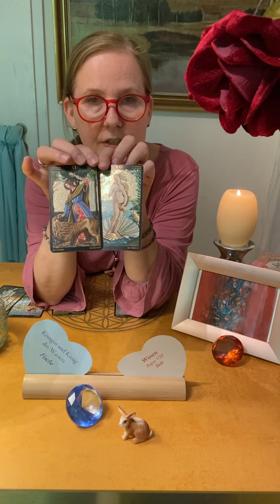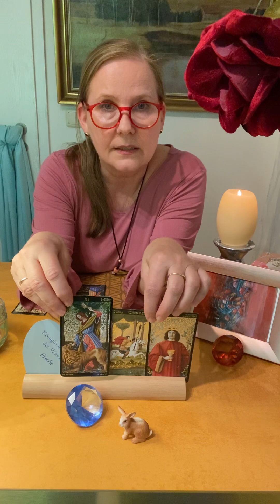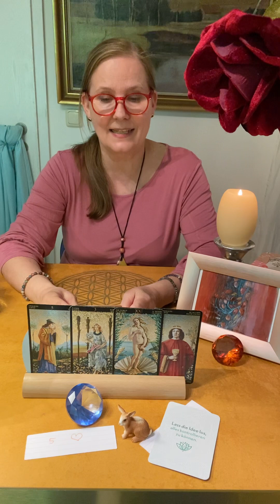🟠 NEUstart WISSEN 🟠 für FISCHE 💦 & HASE: "LASS DIE KONTROLLE LOS" !